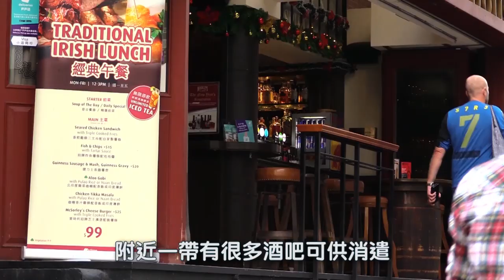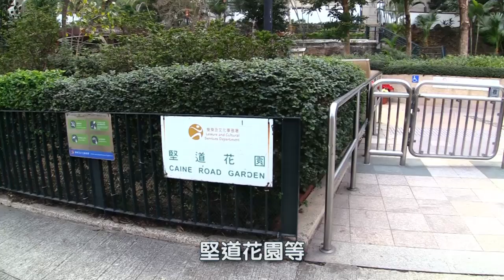西半山中西文化交融 The Richmond罕有細戶供應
由恒地發展的The Richmond，位於西半山羅便臣道62C號，提供90伙，標準單位戶型由開放式至兩房。